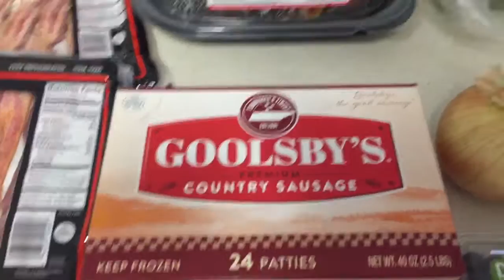Grocery Haul for two with Flylady Kat